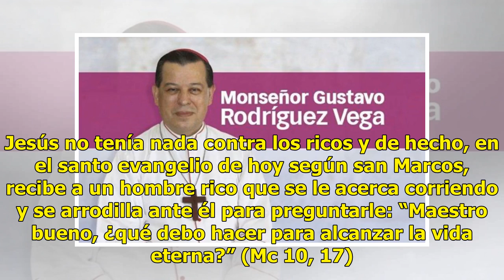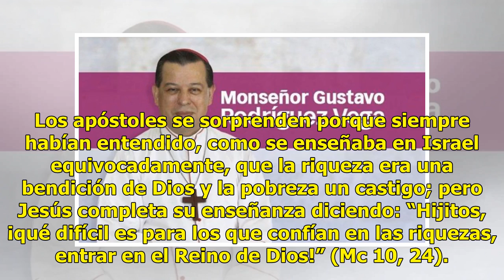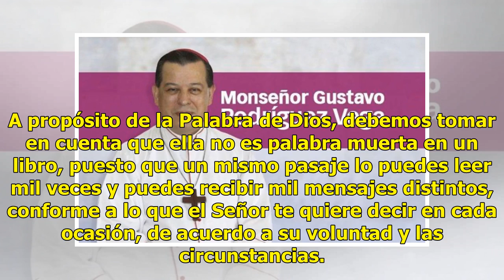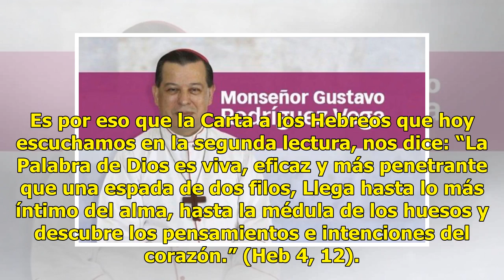La voz del pastor: Homilía del XXVIII domingo del tiempo ordinario - El Diario de Yucatán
Sab 7, 7-11; Heb 4, 12-13; Mc 10, 17-30. “¡Qué difícil les va a ser a los ricos entrar en el Reino de Dios” (Mc 10, 23). Ki’óolal lake’ex ka t’aane’ex ich maya, kin tsik te’ex ki’imak óolal yéetel in puksi’ikal. Bejla’e’ u kuxa’an yéetel ma’alo’ob t’aan Ki’ichkelem Yuum, Ku ya’alik to’one’ le máaxo’...